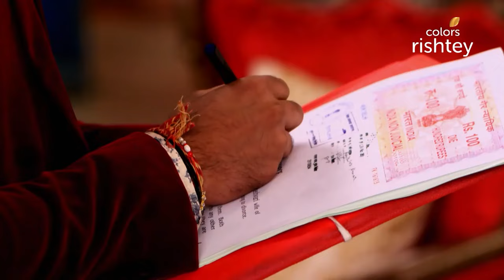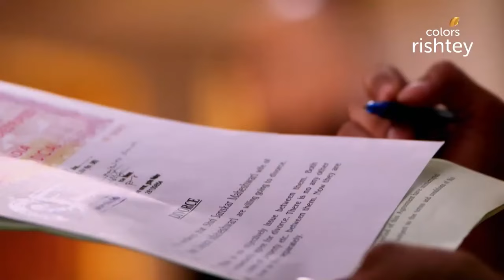Swaragini | स्वरागिनी | Episodic Highlights | Ep. 169 - 171